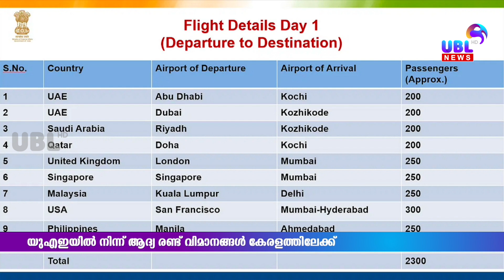യുഎഇയില്‍ നിന്നുള്ള ആദ്യരണ്ട് വിമാനങ്ങള്‍കേരളത്തിലേക്ക്.| UBL NEWS | 05.05.2020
പ്രവാസികളെ കൊണ്ടു പോകുന്ന യുഎഇയില്‍ നിന്നുള്ള ആദ്യരണ്ട് വിമാനങ്ങള്‍
കേരളത്തിലേക്ക്. കൊച്ചിയിലേക്കും
കോഴക്കോടേക്കുമാണ് സര്‍വീസ് ഉണ്ടാകുക.
കൂടാതെ സൗദി,ഖത്തര്‍ എന്നിവടങ്ങളില്‍ നിന്നുമായി 2 വിമാനങ്ങളും കേരളത്തിലെത്തും.
10 രാജ്യങ്ങളില്‍ നിന്നായി 2300 പേരാണ്
ആദ്യ ആഴ്ചയില്‍ നാട്ടിലേക്ക് മടങ്ങുക